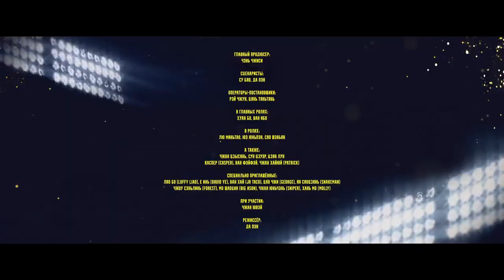Шаг к мечте Раз и навсегда Трейлер